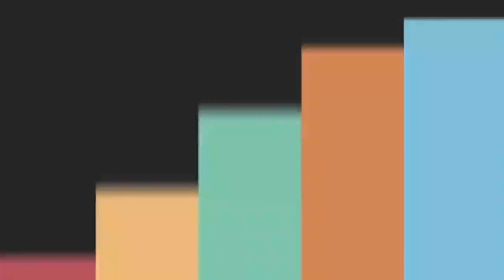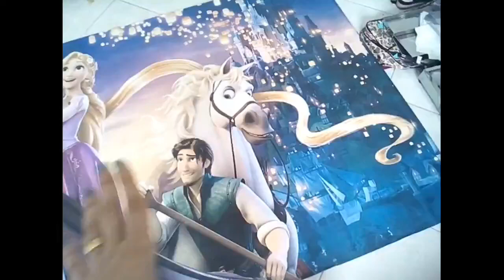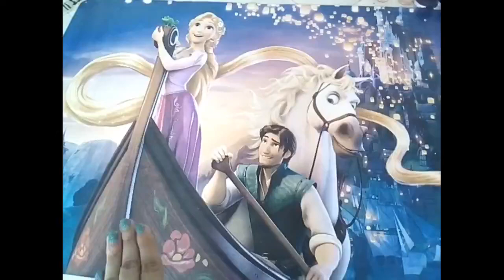Preparativos festa Rapunzel - painel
ola pessoal no video de hj mostrarei esse lindo  painel que usarei no aniversario da minha filha valentina espero que voces gostem super indico